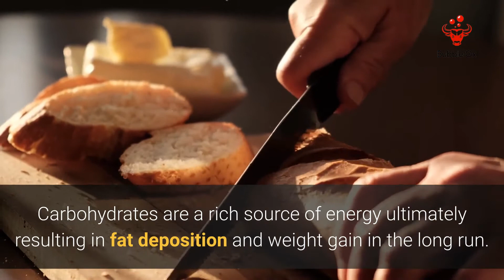Say No to these 3 foods after hysterectomy to lose weight fast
How to lose weight from Hysterectomy recovery tips? Yes, in this super short clips, just one minute long, you will learn three diet tips to avoid after your hysterectomy. If you do not have time to watch this, below are the three food that you should avoid. Of course the video will tell you with more detail as to the reason why these foods are bad for you.

#1. Say No to carbohydrates.
#2. Say No to energy drinks.
#3. Say No to syrups and sauces.